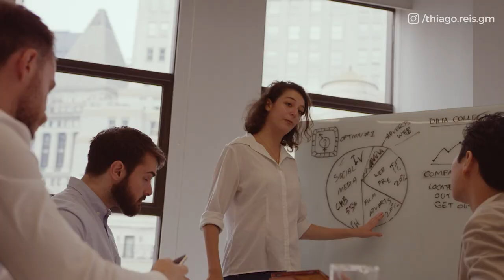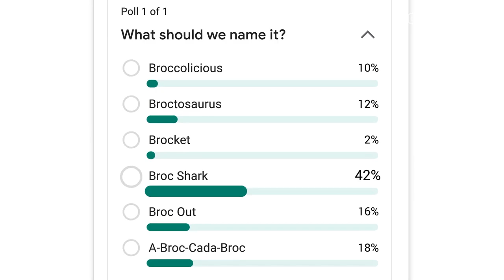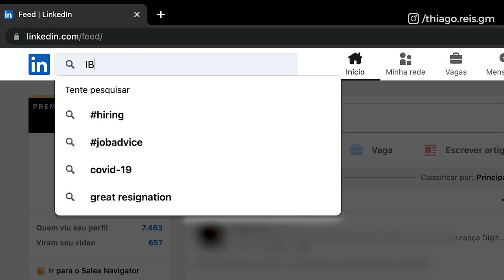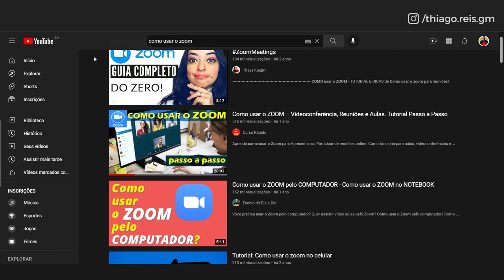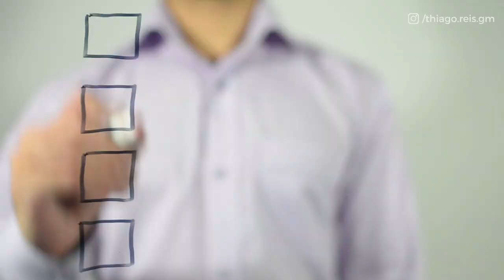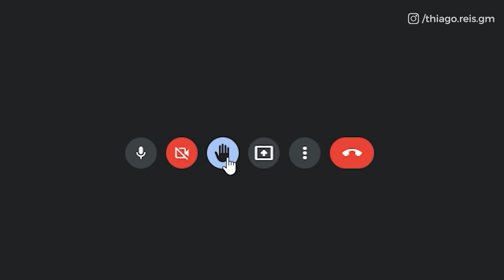Como fechar uma venda em uma reuniao online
COMO FECHAR UMA VENDA EM UMA REUNIÃO ONLINE

00:00 - Introdução
00:38 - Preparação
02:15 - Pesquisa
03:00 - Domine todas ferramentas
03:50 - Adapte uma reunião online
06:30 - Cuidado com a atenção

Eu sempre tive facilidade de fechar vendas!

Olhar no olho, utilizar rapport, me posicionar como especialista sempre foram técnicas que me ajudaram com vendas.

Mas acredita em mim, mesmo com isso tudo: precisei me reinventar quando o mundo fechou…

Para quem está acostumado a efetuar reuniões presencias, é preciso fazer algumas mudanças de táticas para se acostumar com as novas, e agora usuais, reuniões online.

Para te ajudar, eu separei cinco passos matadores para você fechar qualquer venda em reuniões online!

PREPARAÇÃO

o maior inimigo de uma reunião online é a distração! Por isso é necessário se preparar muito bem para não deixar nenhum detalhe de fora.

É importante se atentar, em primeiro lugar, em ter uma boa transmissão! Imagens travadas ou ruídos podem acabar com qualquer reunião e distrair seu cliente.

Outro fator importante é focar em ter um fundo bem apresentável! Por isso recomendo utilizar fundos “verdes” para passar uma imagem de profissionalismo.

Ah, também use um programa profissional de reunião (como Zoom e Google Meet). Isso vai tornar a reunião mais interativa, além de garantir uma boa qualidade de transmissão.

Escolha um lugar silencioso! Qualquer barulho vai distrair  a atenção do seu cliente! Toda vez que você gera uma distração você diminui a capacidade de absorção de informação da pessoa na outra ponta.

PESQUISA

É preciso se preparar para a reunião e não deixar para descobrir as informações sobre o seu cliente somente para quando estiver cara a cara com ele.

Para isso efetue uma boa pesquisa no LinkedIn, visite o site dele analise o que ele usa de tecnologia, veja em sites de notícia e também reúna informações sobre a própria pessoa.

A melhor maneira de criar uma conexão é com uma boa pesquisa.

DOMINE AS FERRAMENTAS DE VIDEOCONFERÊNCIA

Todas as ferramentas possuem características distintas. Por isso, é essencial as estudar para não cometer erros na hora da reunião.

Aproveite também para explicar para as pessoas na outra ponta como a ferramenta funciona, assim você garante uma maior interação.

ADAPTE UMA REUNIÃO ONLINE

Por ser completamente de uma reunião presencial, você precisa saber se adaptar a ela.

Para ter total controle, se atente aos pontos abaixo:

Peça para ligarem a câmera, educadamente. Assim você pode observar a reação das pessoas em relação a sua performance.

Deixe claro a pauta e a agenda da reunião. Isso motiva as pessoas a prestar atenção.

Antes de entrar em um assunto, peça para que todos se apresentem. Assim você vai saber quem são as pessoas, seus objetivos e ainda ajuda a quebrar o gelo.

Ah, dica: faça questão de anotar o nome das pessoas!

Defina sempre as regras!

Sempre que possível, jogue a bola para o cliente!

Use técnicas de vendas com maestria, como spin selling e fazer boas perguntas.

CUIDADO COM A ATENÇÃO

É normal usar as reuniões online para realizar outras tarefas. Por isso fique atento se as pessoas na reunião estão realmente prestando atenção!

Ah, reuniões com menos de 20  minutos ou com mias de 40 minutos tendem a ter uma taxa de conversão menores!